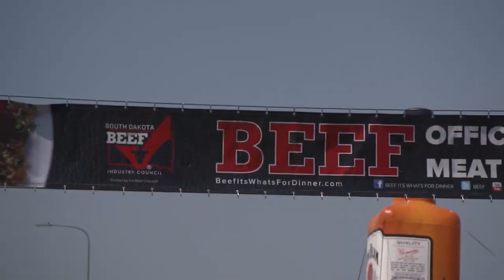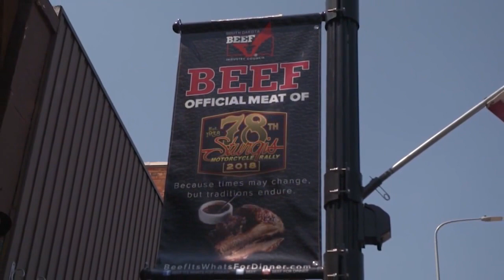Montana Ag Report 8-2-23